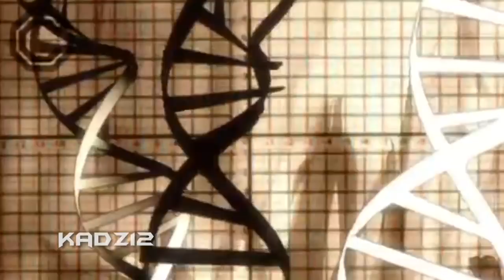No Handlebars but every time Logan Paul says "no" Flobots - Handlebars plays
I CAN RIDE YOUR GIRL WITH NO FLOBOTS

The song "No Handlebars" by Logan Paul but everytime Logan says No, the music video for "Handlebars" by Flobots is played for a few bars before being switched back. The new HANDLEBARS meme! This is basically Logan Paul - I Can Ride Your Girl With No Handlebars but each "No handlebars" makes it change to the original Handle Bars song.

▶︎ Logan Paul - Handlebars but everytime they say the word no it switches to Flobots - No Handlebars
▶︎ NO HANDLEBARS Meme but Logan and Jake are changed to Flo Bots
▶︎ Logang Paulers - No Handlebars Bro but whenever Logan says no handlebars the video changes to the original Handle Bars song
▶︎ But every time it switches meme (Logan Paul) but every meme - I Can Ride Your Girl song